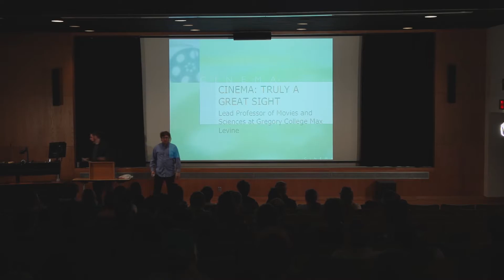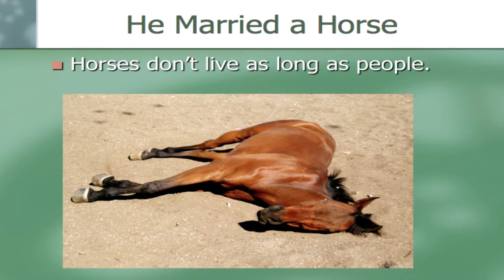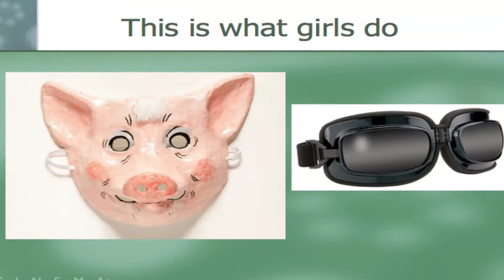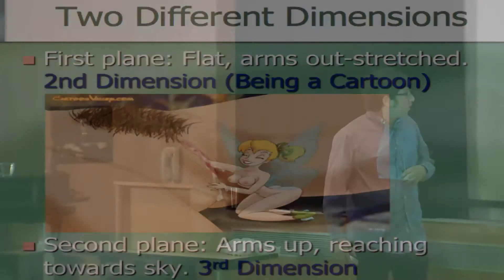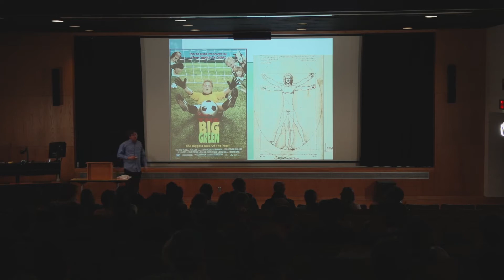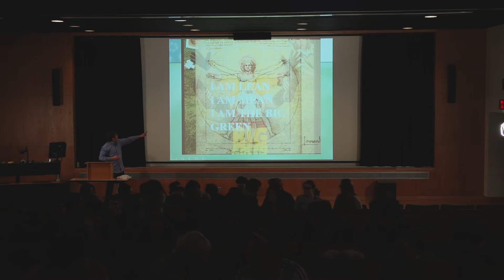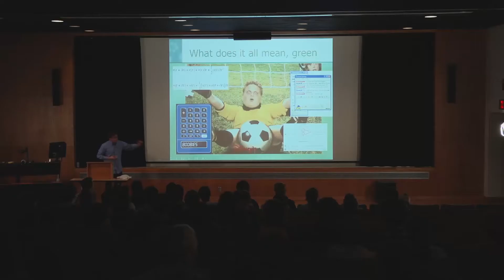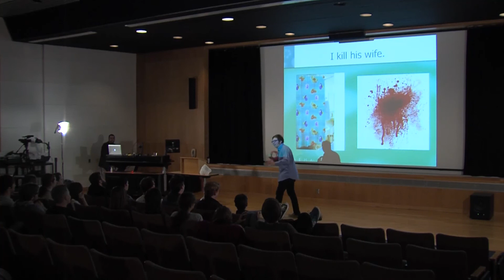RejecTED Talks: "Cinema: Truly a Great Sight" (Professor Max Levine)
This is the first in a series of RejecTED Talks performed in the Park Auditorium at Ithaca College on April 27th, 2014. This lecture on cinema will enhance your brain and bring it to new dimensions maybe.

Other RejectTED talks will include Jake Winslow, Brennan Banta, Alex Cartini, Jonathan Schuta and John Horan. Look for them throughout the week!